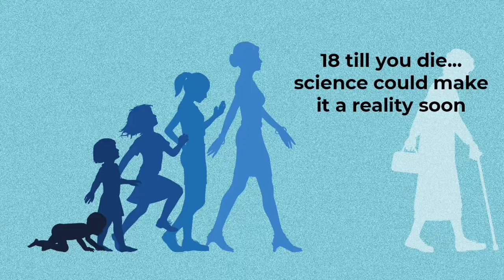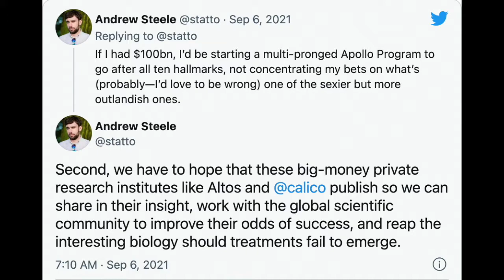Billionaires Jeff Bezos and Yuri Milner invested in Altos Lab, a biotech company to reverse aging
Who would’ve guessed that the next big thing to come out of Silicon Valley would be a method for people to stay younger. Amazon founder Jeff Bezos and Russian-Israeli billionaire Yuri Milner have reportedly invested in a biotech company called Altos Lab which seeks to uncover rejuvenation techniques at the cellular level.

Cellular reprogramming is the name of the game. Andrew Steele, scientist and author of Ageless – a book on the science of aging goes over biological hurdles associated with reversing aging.